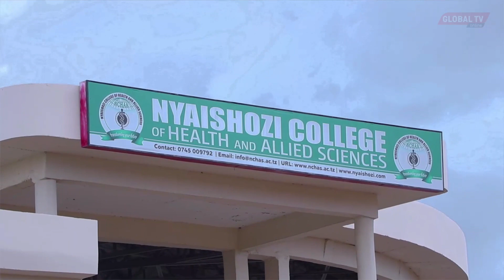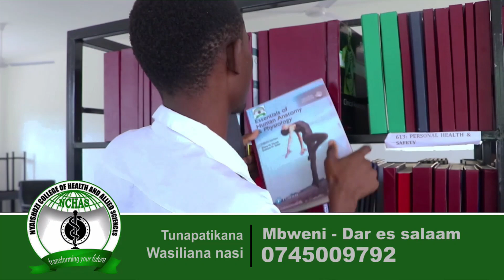RAIS LUNGU AKUBALI YAISHE, AMPONGEZA MPINZANI WAKE KWA KUSHINDA URAIS ZAMBIA..